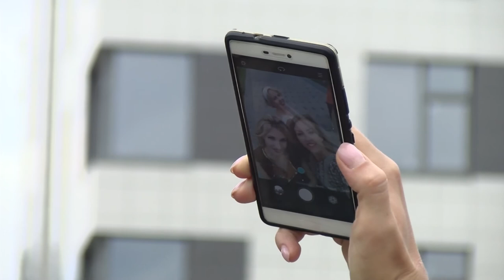Fashion Weekend в ЖК "Саровская Ривьера"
Дизайн-мастерская "Дело вкуса" и ЖК "Саровская Ривьера" приглашают горожан 9 сеньября на праздник красоты Fashion Weekend.